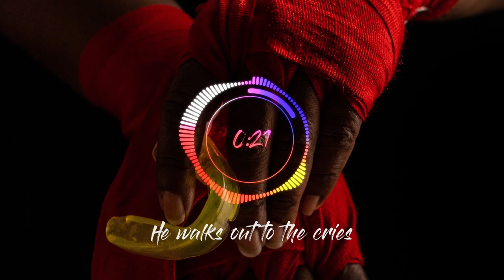The Boxer - aXe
When the fight isn't in the ring...its in the man.

Song: The Boxer
Artist: aXe
Year: 2021

Background Image: Photo by SUNBEAM PHOTOGRAPHY on Unsplash